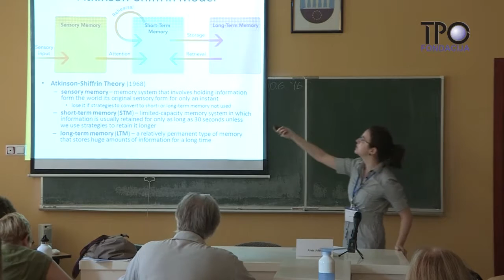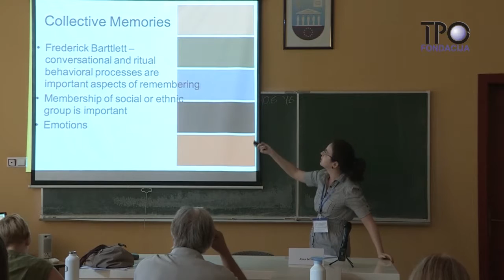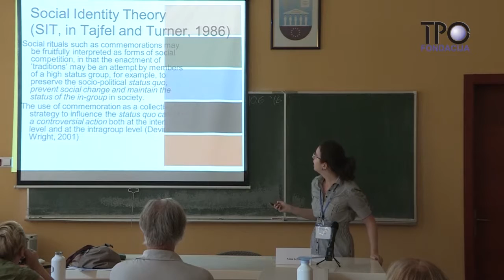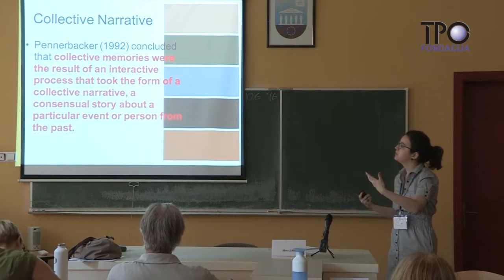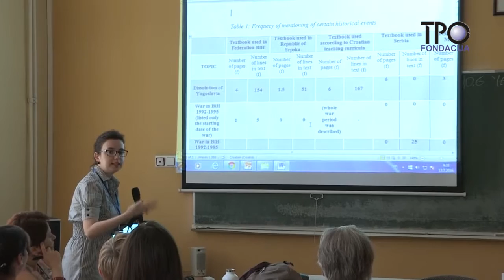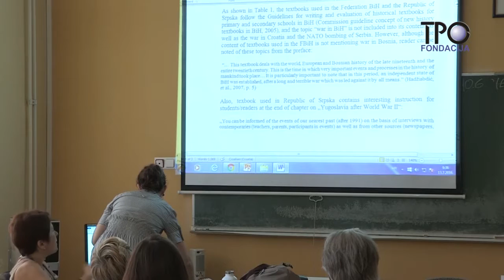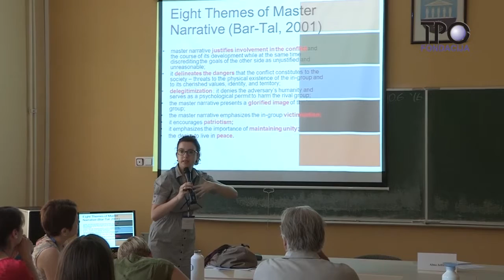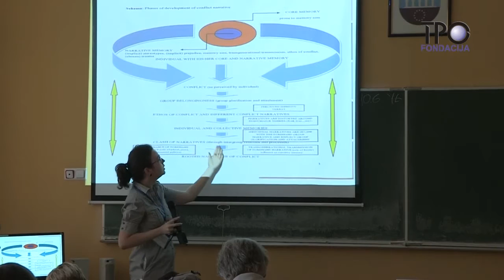2 day Conf Trauma Sarajevo Alma Jeftic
The second international conference ''Trauma, Memory and Healing int he Balkans and Beyond'' that was organised on July 12 – 14, 2016 gathered experts from various areas who tried to find common mode or solution for deeply traumatized societies in B&H and region. The conference comprised of panels on which trauma, memory and healing were discussed what was the title of the conference itself.
During the conference closing Zilka Spahić – Šiljak,PhD said it is very important to raise awareness of people about importance of common work on memory and healing of the Balkans with the particular emphasis on young people through the education where painful issues of past in which at least three narratives are present are discussed. Therefore we consider that the establishment of the network of researchers and practitioners from region and world is very important because they will support each other in efforts to share methodological approaches and good practices in trauma healing. The conference was organised by TPO Foundation.